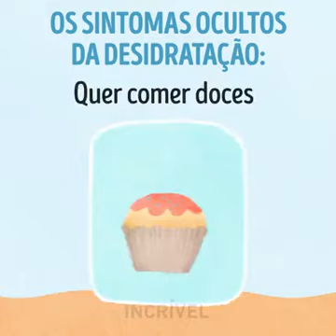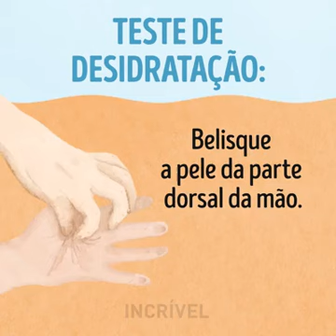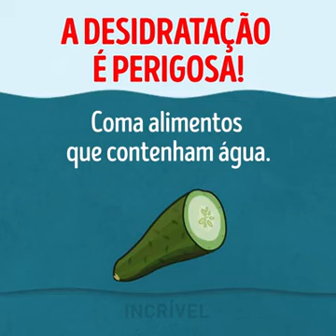Utilidade Pública Como saber, se meu organismo está desidratado? Podem apreciar!